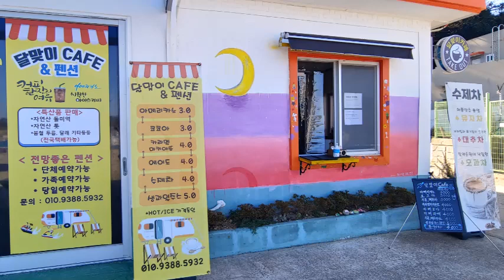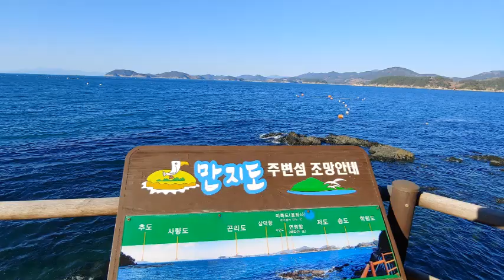후 ~하고 불면 리셋될까 🧡후🧡 정서주,김소연,배아현,정슬(미스트롯3 뽕커벨, Mp3음원 3회 반복)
뭘 하며 사니 니가 낯설어져가
영원 할 듯한 우리였는데
잘 지내냐는 흔한 안부 조차도
물을 수 없는 눈물 나는 사랑
우연에 이끌려 또 한걸음 뒤돌아보면
영화 같은 사랑이였는데
내 가슴에서 끄집어낸 바람같은 추억
후 하고 불면 잊혀져 갈까
사랑했었다 너만 사랑했었다.
나는 나는 다시 그 말 뿐이다.
니가 주고간 이 지독한 그리움
우리 다시 사랑할 수 있을까

※ 아폴론 作 2020 조항조 원곡. 미스트롯3 팀메들리 뽕커벨(정서주, 김소연,배아현,정슬) Mp3음원 3회 반복.

※ 영상은 통영 만지도,연대도 트레킹.

※ 리셋 (reset) : 전체나 일부를 초기 상태로 되돌리는 일.